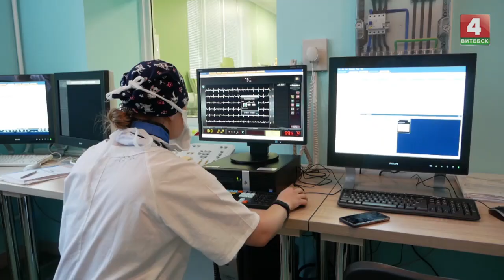Прямая линия (16.11.2019)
В гостях: Александр Стома, главный врач ГУЗ «Полоцкая центральная городская больница».